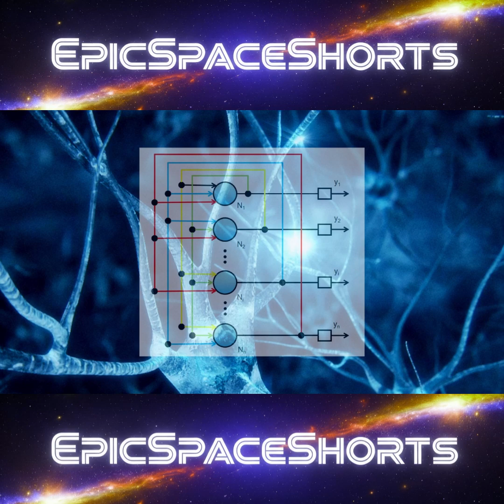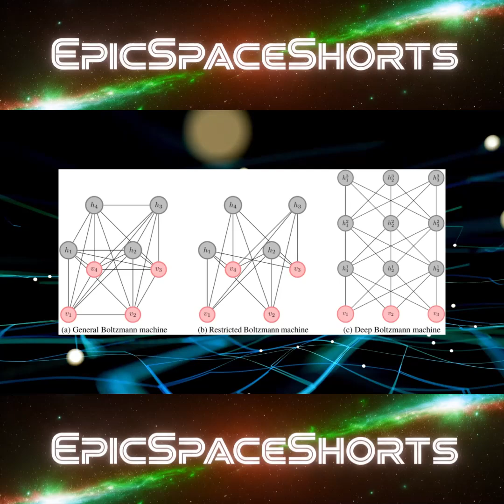2024 Physics Nobel Prize and the Death of all Stars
Today we discuss the 2024 Nobel Prize for physics and how it has shaped the world of AI, we also delve into how every star will eventually meet its final demise.